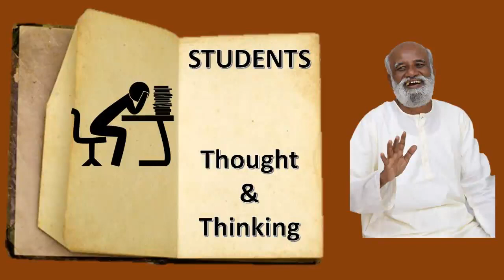Thought and Thinking சிந்தனையும் சிந்தித்தலும் Students Programme .Refer description for more detail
Sri பகவத் ஐயா Introduction Whatsapp குழுவில் இணைய ஸ்ரீ பகவத் ஐயா , வாழும் ஞானி , மனம் மற்றும் மன இயல்பு பற்றி ஆராய்ச்சிகள் பல செய்துள்ளார். தமிழ் , ஆங்கிலத்தில் புத்தகங்கள் பல எழுதியுள்ளார் . இவை அன்னிய மொழிகளில் மொழி பெயர்க்கப்பட்டு உள்ளன. நடைமுறை வாழ்க்கையில் ஏற்படும் பிரச்சனைகளுக்கு சிறப்பான தீர்வுகள் கூறியுள்ளார். இவரது கருத்துக்களை ஞான முகாம் வழியாக பரப்புகின்றார்.  ஆயிரத்திற்கும் மேலான இவருடைய வீடியோக்கள் YouTube இல் உள்ளன .
மாணவர்களின் பிரச்சனைகளுக்கு தீர்வு காண அவர் முகாம்கள் நடத்தியுள்ளார்.
மாணவர்களின் கவனத்தை ஊக்குவிப்பது  எப்படி? மாணவர்களின் கவனத்தை திசை திருப்புவதிலிருந்து வெளி வரும் வழி என்ன? என்பவை பற்றி    கூறி உள்ளார் .
இதனால் பல மாணவர்கள் பயன் அடைந்துள்ளர்கள்.  முகாமில் மாணவர்களுடன் நடந்த உரையாடல்களை இங்கு கொடுத்துள்ளோம்.

மொத்த முகாமானது ஐந்து வீடியோக்களில் கொடுக்கப்பட்டுள்ளது. மாணவர்களின் 21 கேள்விகளுக்கு விளக்கம் கொடுத்துள்ளார் . ஏறத்தாழ இரண்டு மணி நேரத்திற்குள், ஐந்து வீடியோக்களும் கேட்டு முழுமை பெறலாம்.

மாணவர்கள் கேட்ட 21 கேள்விகள் இங்கே கொடுக்கப்பட்டுள்ளன.

 I. Concentration - கவனம் 5
Concentration என்றால் என்ன? Concentration இல் இருந்து விடுபடுதல் என்றால் என்ன?
 1 Concentrate செய்வது எப்படி?
2. Concentration செய்வதைவிட Concentration செய்வதிலிருந்து வெளியே வருவதுதான் முக்கியம் என்று கூறுகிறீர்கள் அது எப்படி?
3. பாடத்தை படிப்பதில் கவனச்சிதறல் இல்லாமல் பாடத்தை படிப்பது எப்படி?
4. படிப்பதில் Concentration ஆக இருக்கிறார்கள். ஆனால் அது நீங்க வேணாம்னு சொல்றீங்க அது தப்பு இல்லையா?
5. பகுத்தறிவு என்றால் என்ன?

II . Pain and Pleasure இன்பம் துன்பம் - 1
1 Games thoughts இலிருந்து வெளி வருவது எப்படி?

 III Dream கனவு - 6
1.. Dream என்பது thought ?
2. தூங்கும் போது மனசு சும்மா தான் இருக்கு. ஆனா அங்கே எப்படி கனவுவை காட்டுது?
3. லைசன்ஸ் வர்ற வரைக்கும் டூர் போகலாம் அப்படின்னு ஆசைப்பட்ட மனது லைசென்ஸ் வந்த பிறகு அந்த மாதிரி ஆசைப்படமாட்டேங்குது. ஏன்?
4. தூங்கி முடிந்த பிறகு, பார்த்த கனவுகள் மறந்து விடுகிறதே ஏன் ?
5. பார்த்த கனவு உண்மையாகவே நடந்தது என்றால் என்ன சொல்வது?
6. மூன்று வகையான கனவுகளைப் பற்றி விளக்கவும் ?

IV Mind மனம் - 6
மனம் புத்தி சித்தம் Mind Intellect Emotion என்றால் என்ன?
1. மனதை எப்படி கட்டுப்படுத்துவது?
2. நாம் பார்க்கும் படங்கள் சரியில்லை ஊடகங்களும் காதல் சார்ந்த சிந்தனையை கொடுக்கின்றது . இதிலிருந்து சிக்காமல் படிப்பது எப்படி?
3. மனதை ஏன் கட்டுப்படுத்த முடியவில்லை?
4. அகத்தை நிர்வாகம் செய்வது எப்படி?
5. சும்மா இருப்பது என்றால் என்ன?
6. நான் ஆசைப்பட்டதை அடைய முடியுமா?

V Thought and Thinking - 3
Thought and Thinking என்றால் என்ன?
1 Exam நடக்கும்பொழுது ஒரு பேப்பர் சரியாக எழுதாமல் போனபொழுது அடுத்த Exam க்கு சரியாக படிக்க முடியவில்லை. இதை எப்படி சரி செய்வது?
2 Question paper இல் உள்ள Question கள் அனைத்திற்கும் விடை தெரியும் பதற்றத்தில் தவறாக எழுதுவதும் உண்டு. இதை எப்படி எதிர்கொள்வது?
3 எனக்கு கோபம் அதிகமாக வருகிறது. இது இதை எப்படி சரி செய்வது.?

ஸ்ரீபகவத் அவர்களுடைய கருத்துகளை பகவத் மிஷன் மக்களிடம் எடுத்துக் கொண்டு செல்கிறது. மாணவர்களுக்கு இந்த கருத்துக்களை விளக்க வேண்டும் என்று ஒரு பள்ளி விரும்பினால் இந்த போன் நம்பரிலிருந்து நம்மை அணுகவும்.
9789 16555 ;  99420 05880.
இது முற்றிலும் இலவசம்